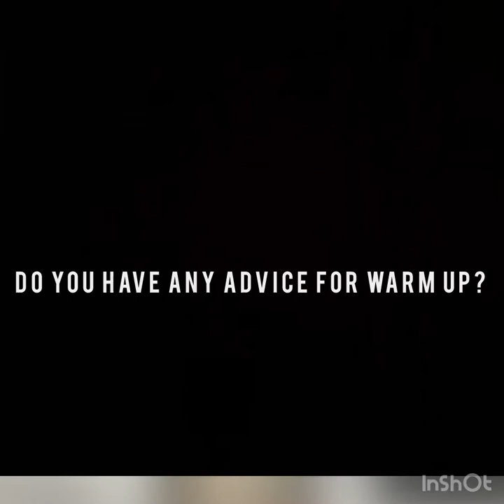Discovering the Bass Clarinet - Rocco Parisi Clarinet U Interview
Rocco Parisi, born in San Pietro a Maida - Italy, studied in Holland, where he gained brilliantly which is the Getuigschrift diploma in bass clarinet, and in Italy gained "cum laude" the clarinet master degree at the Conservatorio "F. Ghedini" of Cuneo.

About Clarinet U:
Clarinet U is an online platforms that focuses on clarinet online marketplace, lessons, and resources for all clarinetists.
We welcome every musicians and instrumentalists here to learn from professional artists and mentors. To explore new clarinets and accessories, and building new connections and valuable free resources.